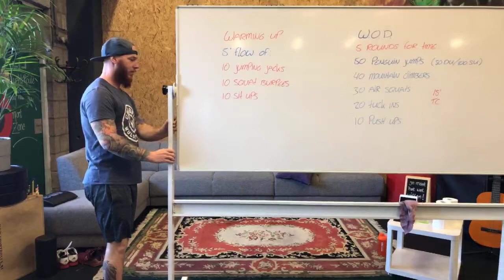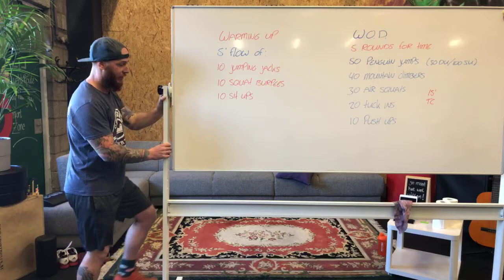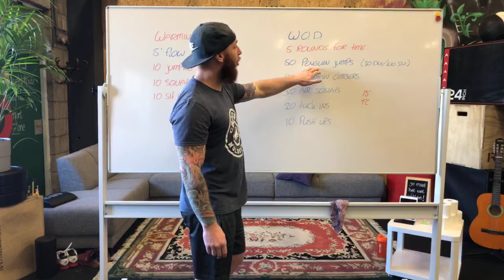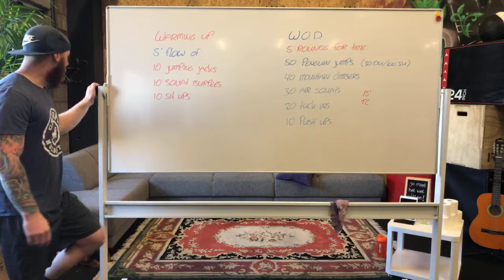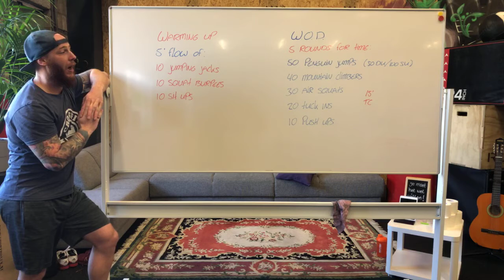CrossFit NulDertien Thuis Workout nummer 15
Volg ons avonduur om jou zo fit mogelijk te maken en te houden tijdens de lock-down.
We beginnen deze week met:
5 rondes voor tijd, max 15min
50-pinguin jumps/ double unders als je een springtouw hebt
40-mountain climbers
30 air squats
20-tuck-ins
10-push ups

Dit is een redelijke pittige, dus schaal waar nodig en het is niet erg als je hem niet haalt binnen de 15min.

Have fun!